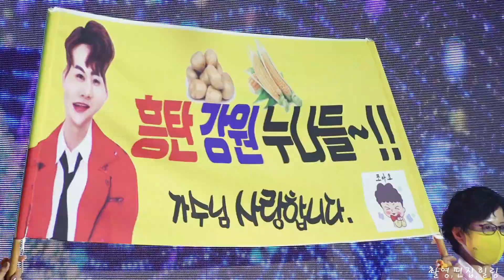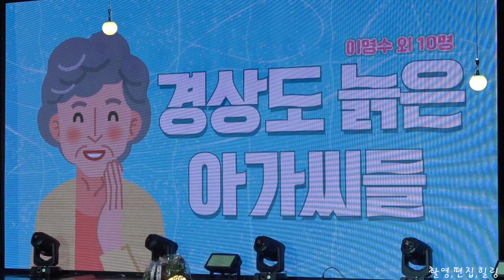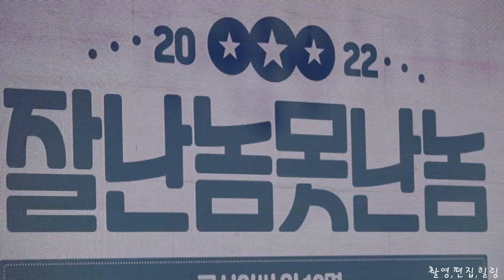🌺박서진9th팬카페정모#재주도많은끼쟁이닻별님의장기자랑!! G타워컨벤션[힐링]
수도권에비가많이와서
걱정이네요
무탈하게잘지나갔으면하는바램입니다

2022년8월7일 9th팬카페정모
재주도많고 끼도많으신닻별님
장기자랑 준비하신다고 고생하셨습니다
덕분에 많이웃었고 즐거운시간이였습니다
인천콘서트에서 만나요~~~

**8월둘째주공연안내**
8월 9일 (화요일)
■ KBS1
● 열린음악회 녹화
● 장소: 울산전시컨벤션센터

 8월 10일 (수요일)
■ KBS1
● 아침마당 생방송
● 장구신동특집 박서진을 이겨라
● 시간: 오전 8시 25분

 8월 12일 (금요일)
■ 진주행사
● 서경방송 한여름밤 낭만콘서트
● 장소: 진주시 하대동 야외무대
( 하대동 도운아파트 건너편 고수부지)
● 시간: 오후 7시 30분
● 유튜브채널: 서경방송Ent

 8월 13일 (토요일)
■ 예천 용궁순대 축제
● 즐거운 트로트세상 공개방송
● 장소: 용궁면 전통시장 일원
● 주소: 경북 예천군 용궁면 읍부리 176-1
● 시간: 12시

■ 함양행사
● 수동초등학교 동창회
● 장소: 수동초등학교
● 주소: 경남 함양군 수동면 연화산길 18-1
● 시간: 오후 6시 30분
※ 지역 초등학교 행사로 질서유지 조건을
전제로 참석할수 있게 되었으니 행사에
방해가 되지 않도록 조심해서 응원 바랍니다.